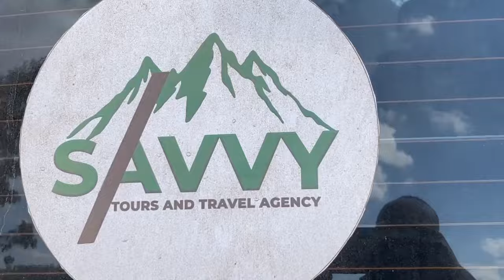Umusaza wari urembejwe na bwaki yabonye ubufasha